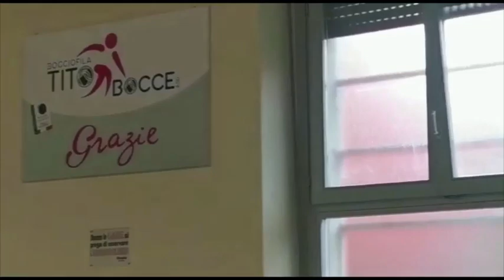17 PLAY 23 05 22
Settimana a bocca asciutta per la V.I.P.